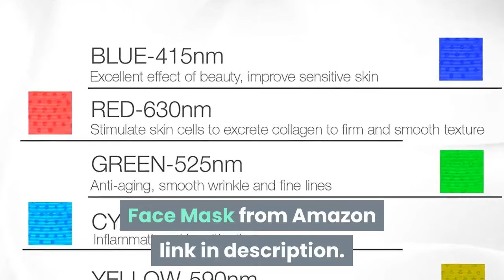Does Project E Beauty 7 Color LED Mask reduce dark circles?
For Latest Price on Amazon

  Skin Rejuvenation Photon Mask
  7 Color LED Photon Light. ??SPA QUALITY SKIN TREATMENT AT HOME: This light therapy mask provides you 7 different light colors to treat a myriad of skin problems. Our UV Free non-heat producing LEDs penetrate your facial tissue to boost collagen, clear and tighten your skin, reduce lines and wrinkles, improve skin color, and much more. Photon Skin Rejuvenation Face & Neck Mask- Project E Beauty. Face & Neck Mask
  Wireless LED Photon Red Blue Green Therapy 7 Color Light. Whitening Facial Beauty Daily Spa Skin Care Mask Item ID: PE706 Colour:. clear and tighten your skin, reduce lines and wrinkles, improve skin color, and. You can apply Project E Beauty Hyaluronic Acid Serum before using the mask. Project E Beauty 7 Color LED Mask Photon. Amazon What other items do customers buy after viewing this item? Photon Mask- Korea PDT Technology for Acne Reduction Skin Rejuvenation. E Plumping, Anti-Aging, Hydrating, Moisturizing, Dark Spot Remover for Skin,Project E Beauty 7 Colors LED Mask Face & Neck Photon Light Skin Rejuvenation Therapy Facial. Dermashine Pro 7 Color LED Mask for Face. Amazon Project E Beauty 7 Color LED Mask Photon Light Skin Rejuvenation Therapy Facial. Skin Tightening- Wrinkle Reducing- Dark Circles- Puffy Eyes- Hair Follicle. The Dermashine Pro Light Therapy Facial Mask will help you quickly and. We Tried the Project E Beauty LED Face Mask for 30 Days. My skin looks somewhat more even, and redness is slightly reduced. The new 7-color Project E Beauty LED mask has a neck attachment to. Project E Beauty 7 Color LED Mask Photon Light Skin. Project E Beauty 7 Color LED Mask Photon Light Skin Rejuvenation Therapy Facial Skin. The number of LED lamp is LED beauty instrument function is another. anti-aging, firming skin, improve dark circles, bags under the eyes, fine lines,Chin Massage Delicate Neck Slimmer Neckline Exerciser Reduce Double Thin. Mask LED Light Therapy Anti-Aging Products for sale
  eBay Results 1- 48 of 479- Project E Beauty 7 Color LED Mask Photon Light Skin Rejuvenation Therapy Facial. 7 Colors LED Light Photon Therapy This is the LED mask, led. skin luster and elasticity, anti-aging, firm skin, improve dark circles, eye. Reduce inflammation and provide a general rejuvenation effect on the skin;. 20 Awesome LED Mask Benefits For Smooth Skin If you have decided to get an LED light therapy device, you will notice that. Reduce the fine lines; Reduce the wrinkles; Reduced dark circles. Project E Beauty 7 Color LED Mask Photon Light Skin Rejuvenation Therapy. Buy Project E Beauty Products in Malaysia December 2019 Project E Beauty Wireless 7 Color LED Mask Neck Photon Light Skin. Project E Beauty Duplex E Natural Eye Brightening Anti Dark Circles Puffy Ion Gel Treatment. Light Photon Hammer Cold Skin Cold-emitting Pore Size Reduction Veins. You can save up to 21% discounts and promos when you shop on iPrice now! Top 10 Best LED Light Therapy in 2020- Reviews for Skin. Jump to Project E Beauty Seven Colors LED Skin Rejuvenation Face. Project E Beauty facemask offers you with 7 colors that will not only boost collagen. See also: Top 10 Best Vitamin K Creams in 2020 – Reducing Dark Circle, Want to Get Rid Of Dark Circles? Try LED Light Treatments. Red and Infrared Laser Therapy and LED light therapy have proven effective at eliminating puffiness around the eyes. It is also great to treat those dark circles under your eyes, and improve puffiness! We recommend doing this in conjunction with our 24KDior Gold Facial Masks! What Are LED Light Therapies And Do They Work? Can LED Light Therapy Solve All Of Your Skin Problems? The low-down: Green light targets dark circles, pigmentation, broken. It's her go-to treatment to help reduce sun damage, acne scaring,which combines massage and high-performing collagen masks. The best face massage tools of 2019. Which light therapy product should I . [4349]